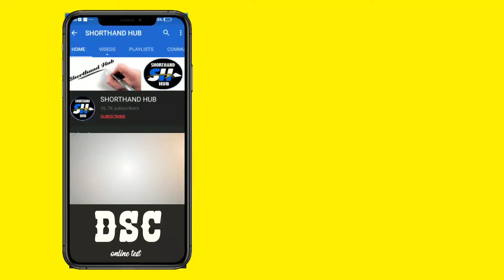గుడ్ న్యూస్.. భారీగా దిగొచ్చిన బంగారం ధర.. పడిపోయిన వెండి!